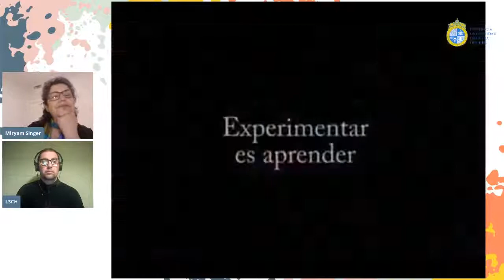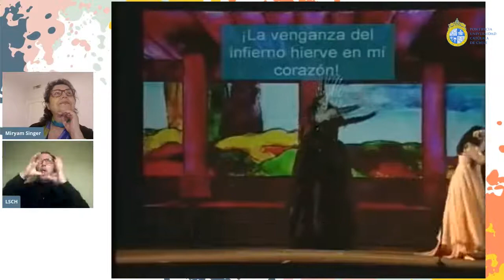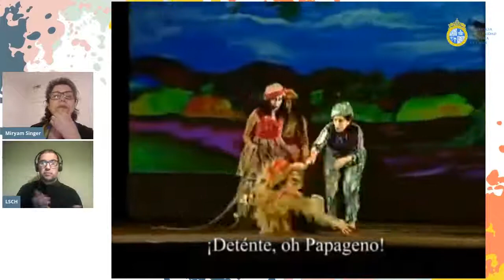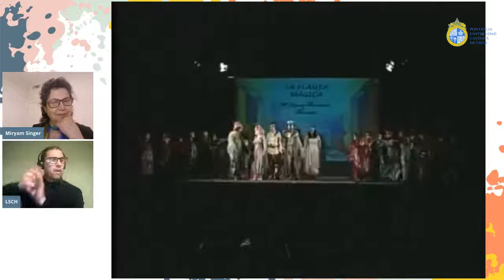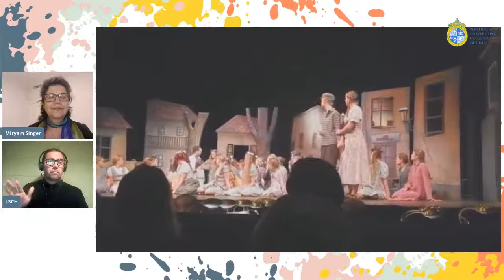ArtificaTuCasa 2021: Miryam Singer habla sobre la ópera para niños o niños en la ópera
La ópera para niños o niños en la ópera ¿por qué tan infrecuente?
MIRYAM SINGER
Pontificia Universidad Católica de Chile (UC)
Miércoles 25 de agosto de 2021, 18:30 hrs.

En el género de la ópera los niños han tenido una presencia que se extiende desde el siglo XVII hasta hoy. En esta charla revisaremos algunas óperas que los incluyen e intentaremos analizar el beneficio que su participación en este tipo de teatro musical puede significar para su desarrollo cognitivo, emocional y social. Visitaremos dos experiencias recientes de ópera para niños y de ópera con niños a través de sus propias voces, e intentaremos examinar de qué maneras la oportunidad de acercarse a una ópera ha impactado en su vida posterior.
Miryam Singer es profesora titular de la Pontificia Universidad Católica de Chile. Es arquitecto de la Universidad de Chile, cantante y directora de Ópera. Ha ganado varios premios de la Crítica, APES, y el premio de la Academia Chilena de Bellas Artes. En sus producciones de ópera se encarga de la regie, el diseño de escenografía, vestuario e iluminación, y la producción de visuales que acompañan la puesta en escena. Actualmente es la Directora de Artes y Cultura de la Universidad Católica y enseña el Taller de Ópera en el Instituto de Música UC. Es Premio Nacional de Artes Musicales 2020.

llllllllllllllllllllllllllllll/EN/llllllllllllllllllllllllllllll
Opera for children or children at the opera: why is it so infrequent?
MIRYAM SINGER
Wednesday, August 25, 2021, 6:30 p.m.

In the genre of opera, children have had a presence that extends from the seventeenth century to today. In this talk, we will review some operas that include them and we will try to analyze the benefit that their participation in this type of musical theater can mean for their cognitive, emotional and social development. We will visit two recent experiences of opera for children and opera with children through their own voices, and we will try to examine in what ways the opportunity to approach an opera has impacted their later life.
Miryam Singer is a full professor at the Pontificia Universidad Católica de Chile. She is an architect from Universidad de Chile, singer and Opera director. She has won several Critics’ Awards, APES, and the Chilean Academy of Fine Arts Award. In her opera productions, she is in charge of the regie, the set design, costumes and lighting, and the production of visuals that accompany the staging. She is currently the Director of Arts and Culture at Pontificia Universidad Catóica de Chile and teaches the Opera Workshop at the UC Institute of Music. She won the 2020 National Musical Arts Award of Chile.